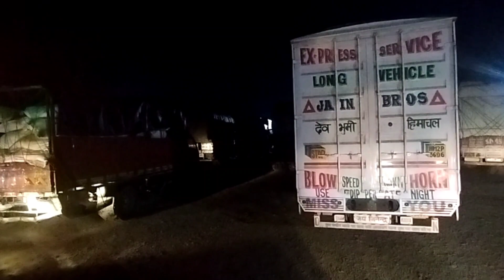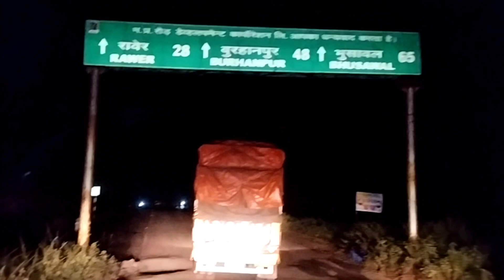Har jagah Corruption 😡 Ab is tyre ko kya hogya 🥲